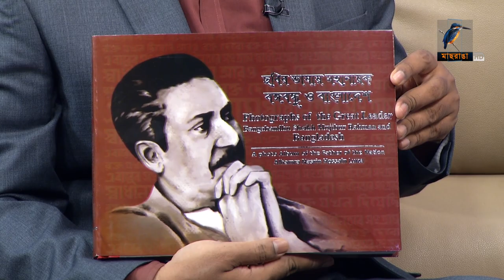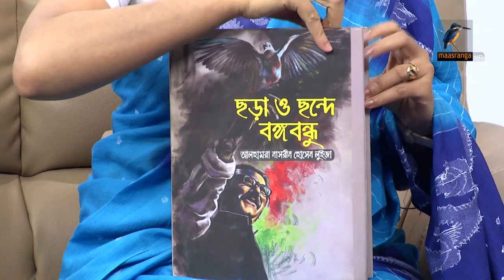Alhamra Nasrin Hossain Luiza | Interview | Kebria, Saki |Talk Show | Maasranga Ranga Shokal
2 Bir Uttam Ziaur Rahman Road, Banani, Dhaka 1213